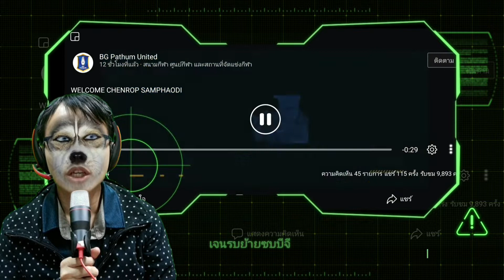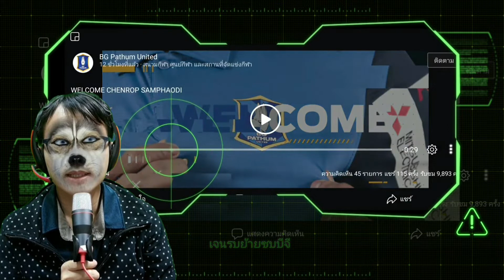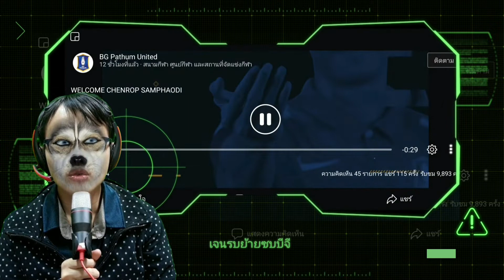ท่าเรือระบายของออก เจนรบ ย้ายซบบีจีแล้ว